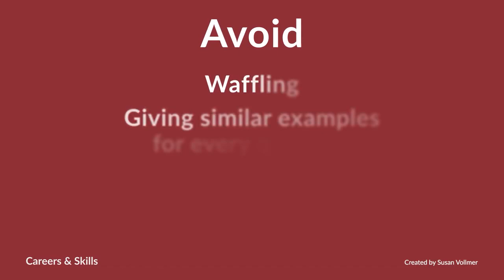The Interview Assessment Centres